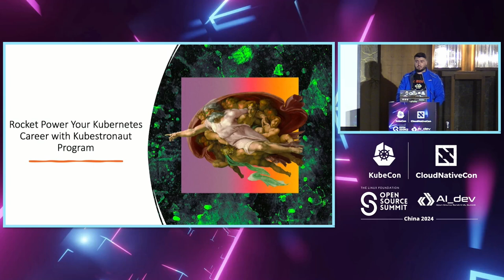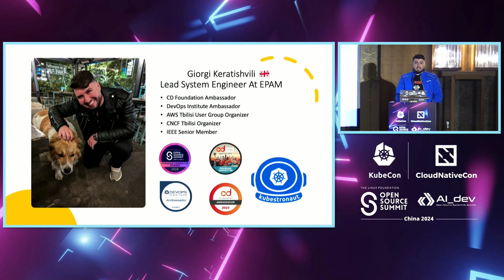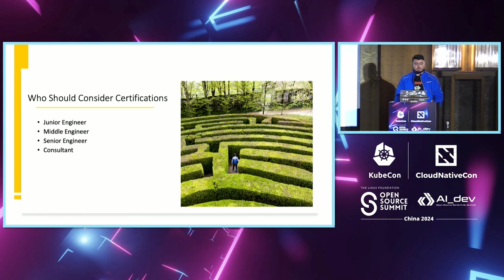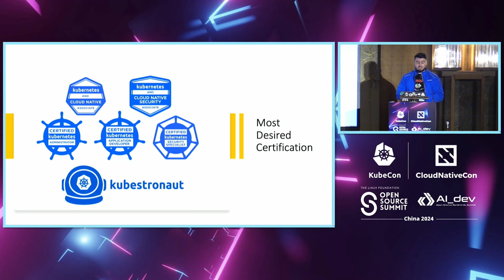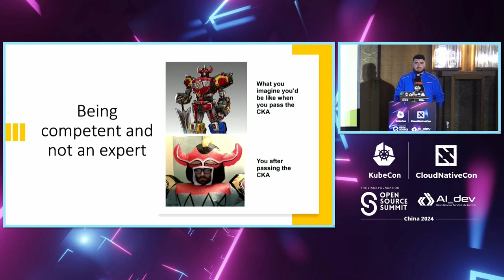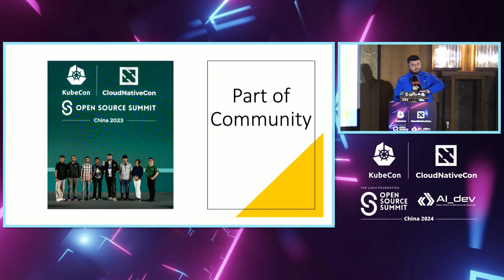Lightning Talk: Rocket Power Your Kubernetes Career with Kubestronaut Program - Giorgi Keratishvili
Lightning Talk: Rocket Power Your Kubernetes Career with Kubestronaut Program | ⚡ 闪电演讲: 用Kubestronaut计划提升您的Kubernetes职业生涯火力 - Giorgi Keratishvili, EPAM Systems

Are you a person who wants to fly high? Conquer mountains of Kubernetes certifications then this talk is for you, Giorgi will share all details of kubestronaut program, what benefits does it gives to person and his certification journey as he holds all 5 and even more certificates from CNCF also he has been beta tester and exam developer some of them...

您是想要飞得更高的人吗？征服 Kubernetes 认证的高山？那么这个讲座适合您。Giorgi 将分享 kubestronaut 计划的所有细节，以及它对个人和他的认证之旅带来的好处。他拥有 CNCF 颁发的所有 5 个甚至更多证书，并且还曾担任其中一些证书的测试人员和考试开发人员...